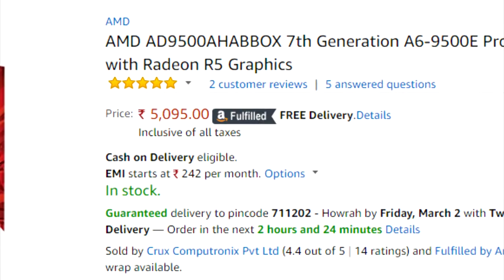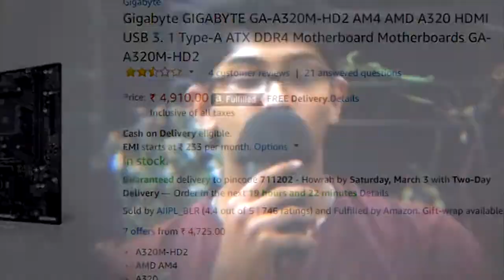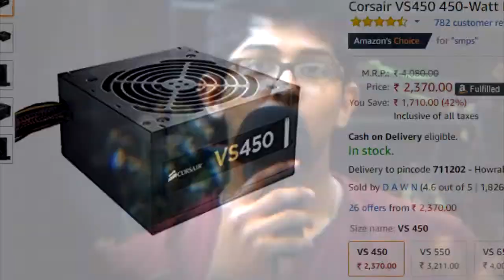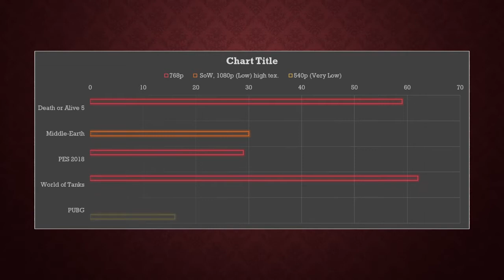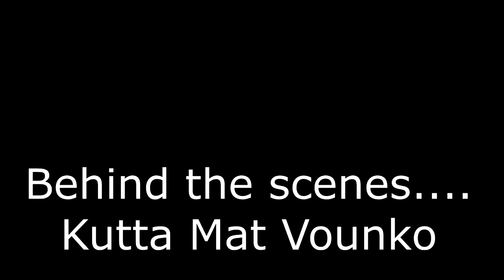Rs 25000/- Budget Gaming PC Build with Benchmarks, AMD 7th Gen APU, India, March 2018, MEndeavour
Parts List :-
1. CPU :- AMD 7th gen A6-9500E @ 5,095/
2. Mobo :- Gigabyte GA-A320M-HD2 (AM4) @ 4,910/
10.005/-
3. RAM :- Corsair Vengeance 8GB DDR4 (2400MHz) @ 6,500/
4. PSU :- Corsair VS450 @ 2,370/
Cabinet :- Corsair Carbide Series CC-9011050 @ 3,000/
5. Storage :- WD Blue 1TB @ 3,044/
TOTAL:- 24,919/-

Music Provider :- NCS
Video Editor :- Me proudly edited with Vegas Pro and After effects